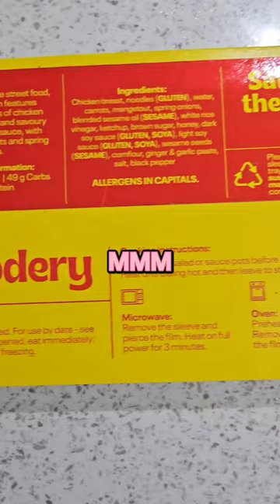Michelin-Level Microwaveable Meals🤩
Michelin Microwave Meals to your Door! 😁🥘⁣
We've all been bombarded by Hello Fresh and Gousto but our issues during the week is the time to cook even if the there's cooking instructions 😪⁣
What if you could get MICROWAVE meals cooked to order and delivered to your door? That's where @hellofoodery come in! 🙌⁣
🥙 Quality Ingredients⁣
🥗 100% Halal⁣
🧀 Macro Controlled⁣
🍗 High Protein⁣
🧇 Worldly Foods ⁣
🚚 Delivered to your door 🏆🏆🏆⁣
Extraordinary Taste. At Your Convenience⁣